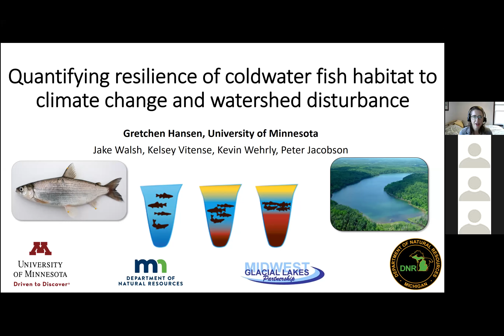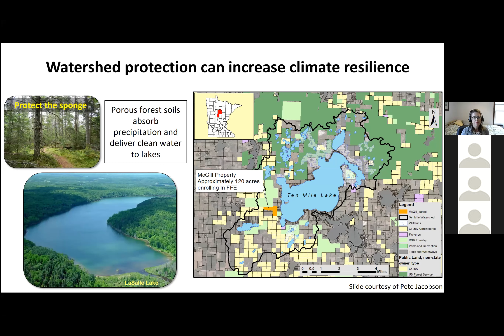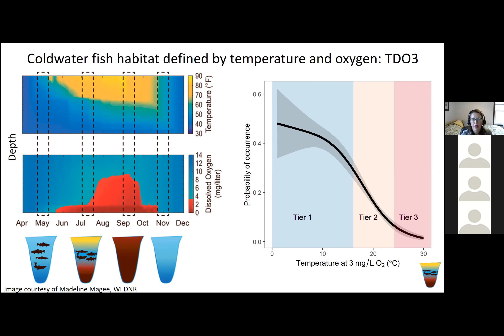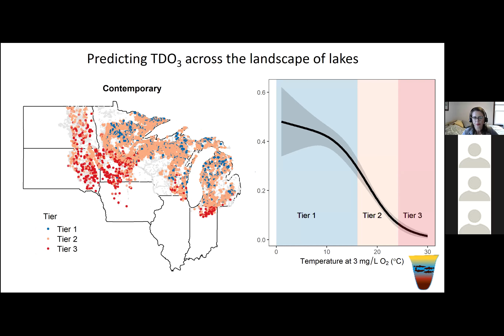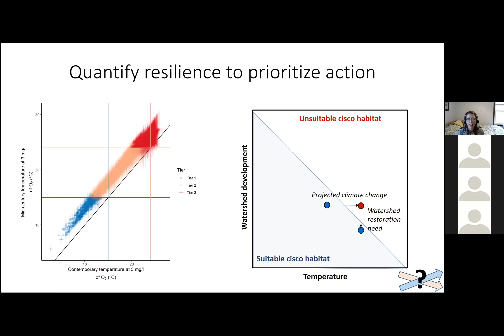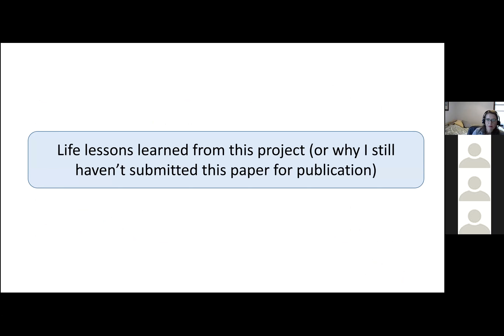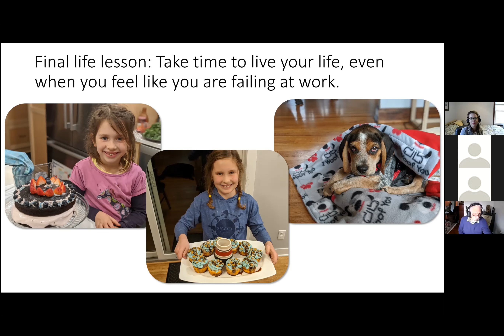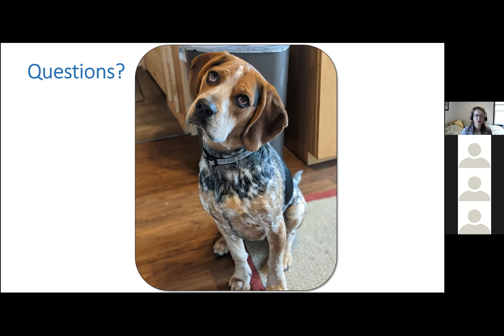UMN Conservation Sciences Seminar - Dr. Gretchen Hansen (11/20/20)